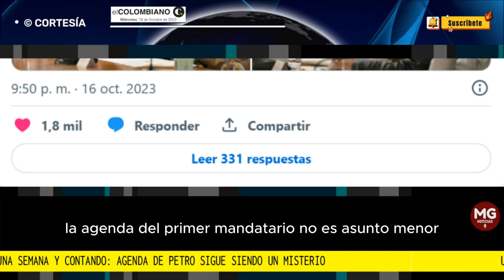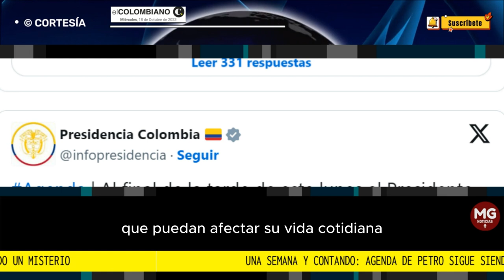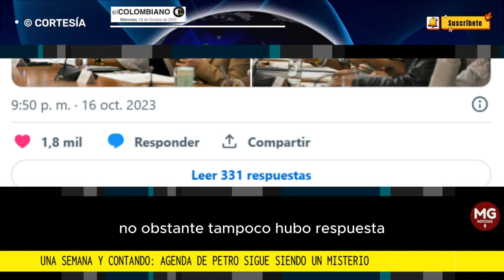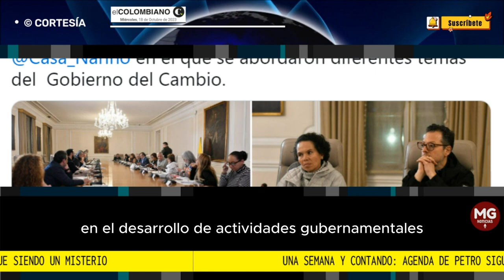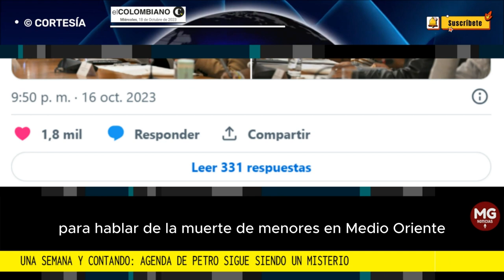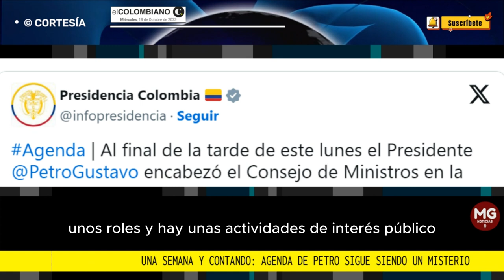🔴 UNA SEMANA Y CONTANDO: AGENDA DE PETRO SIGUE SIENDO UN MISTERIO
Una semana y contando: agenda de Petro sigue siendo un misterio, ¿qué pasa en Casa de Nariño?
Desde el pasado martes es incierta la agenda del primer mandatario y en Palacio nadie da respuestas. Conocer su itinerario no solo es de interés público, sino que está relacionado con asuntos de transparencia.